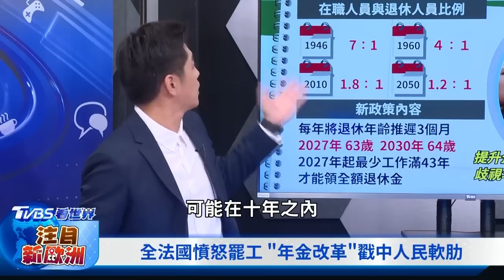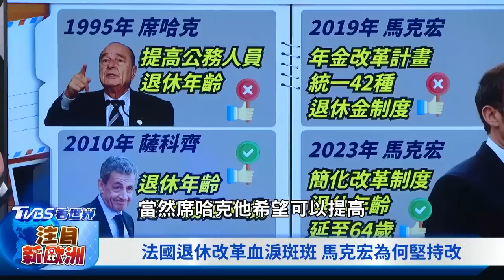中俄資訊戰干擾內政新考驗 抗議年改燒全法國 馬克宏做錯?｜【TVBS看世界精華版】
法國近期公布一份議會調查委員會的調查報告， 法廣RFI報導指稱，中國大陸如同俄羅斯，被該份國會報告列入，對法國進行訊息戰的國家。法國年金改革引發抗議激憤，法國總統馬克宏個人的歷史定位也成為焦點。TVBS看世界「注目新歐洲」特別報導，專訪台大社科院院長蘇宏達，帶您了解法國年金改革延燒未解的關鍵所在。